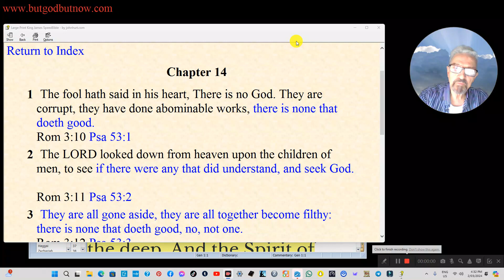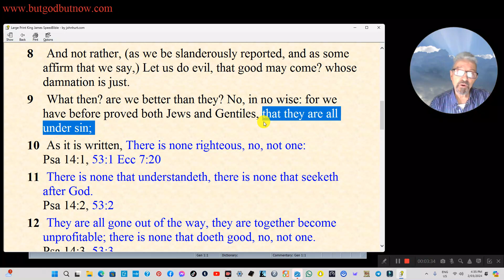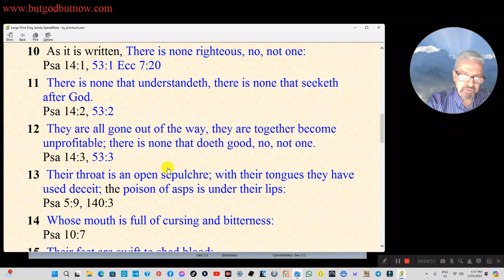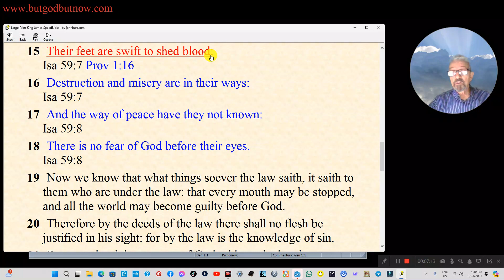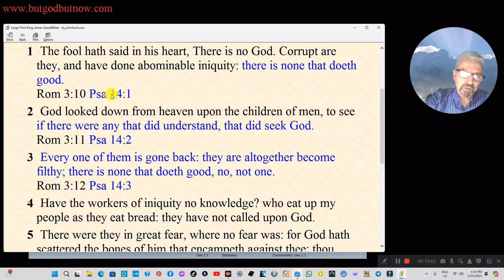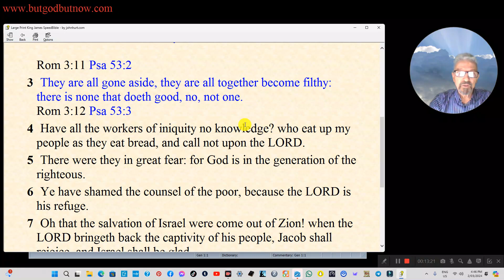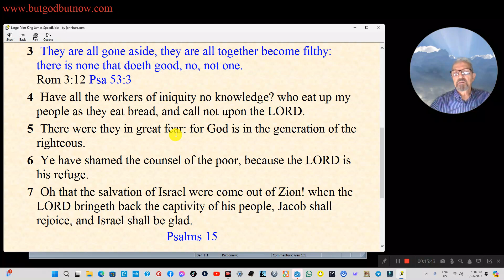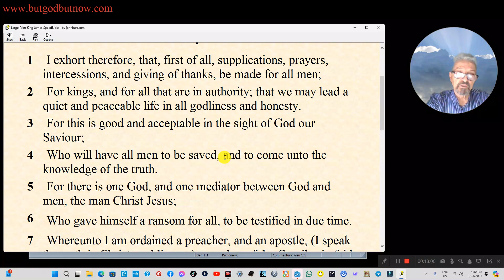PSALM 14:1 ~ The fool hath said in his heart, There is no God.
Return to Index

 Chapter 14

1 The fool hath said in his heart, There is no God. They are corrupt, they have done abominable works, there is none that doeth good.
Rom 3:10 Psa 53:1

2 The LORD looked down from heaven upon the children of men, to see if there were any that did understand, and seek God.
Rom 3:11 Psa 53:2

3 They are all gone aside, they are all together become filthy: there is none that doeth good, no, not one.
Rom 3:12 Psa 53:3

4 Have all the workers of iniquity no knowledge? who eat up my people as they eat bread, and call not upon the LORD.

5 There were they in great fear: for God is in the generation of the righteous.

6 Ye have shamed the counsel of the poor, because the LORD is his refuge.

7 Oh that the salvation of Israel were come out of Zion! when the LORD bringeth back the captivity of his people, Jacob shall rejoice, and Israel shall be glad.